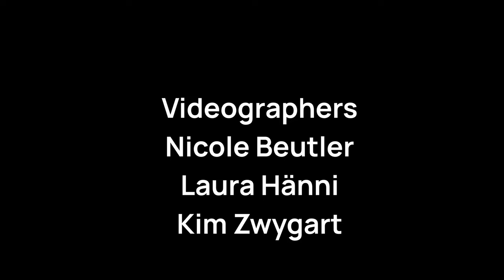EuroGames Bern 2023 – Aftermovie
Dive into the nostalgia as we rewind and replay the highlights of an unforgettable journey 😍🏳️‍🌈

Laughter, friendships, love and unforgettable experiences are captured in every frame. You made EuroGames Bern 2023 and BernPride a truly special event. Here’s to reliving the magic all over again!

Editing: Kim Zwygart
Videographers: Nicole Beutler, Laura Hänni, Kim Zwygart